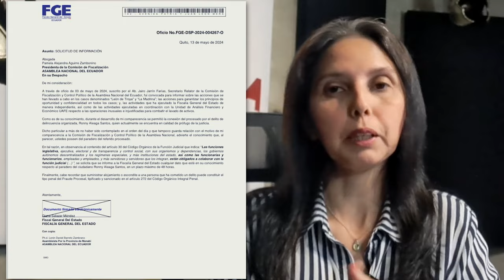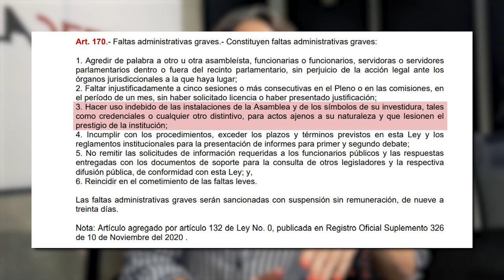Aleaga le revienta en la cara al correísmo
¿FISCALIZACIÓN O EMBOSCADA?
Mercy Castro explica qué pasó en la Asamblea con la Fiscal General del Estado este 13 de mayo y por qué aceptar la participación de un buscado por la justicia como Ronny Aleaga es tan polémico.